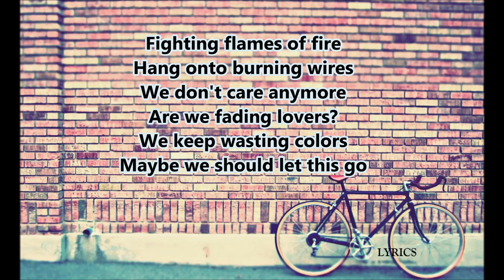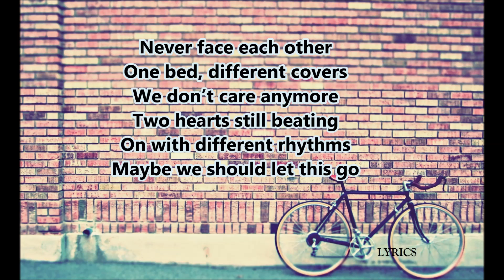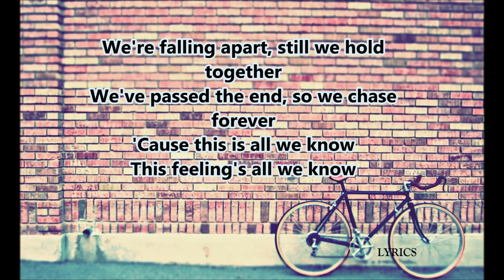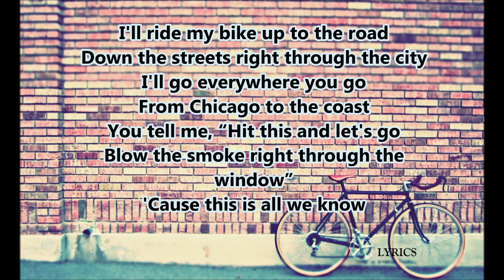All We Know- The Chainsmokers Featuring Phoebe Ryan